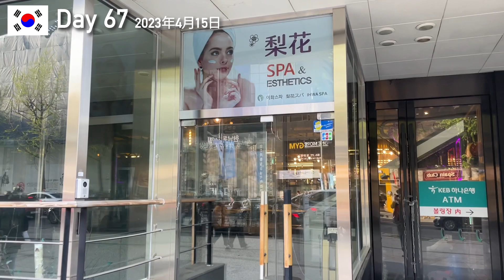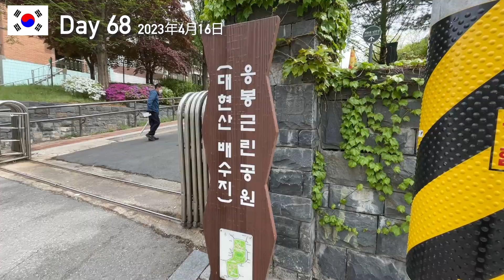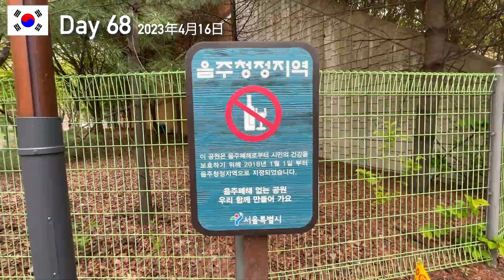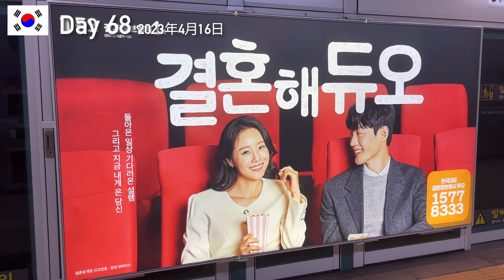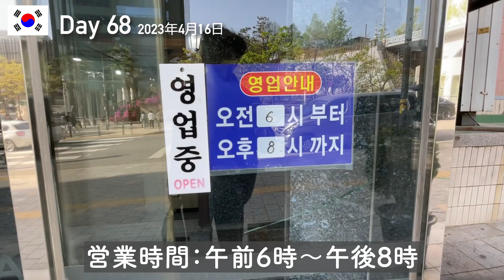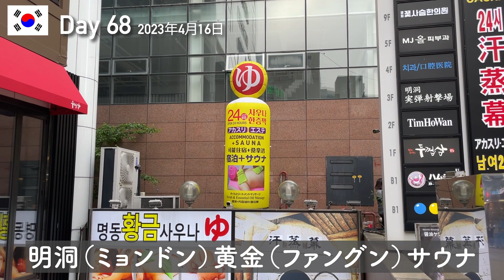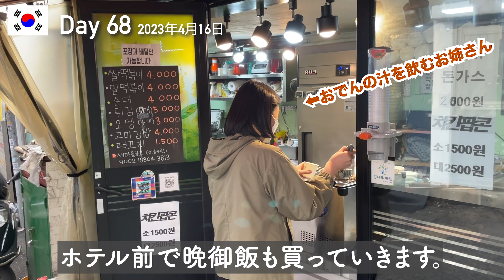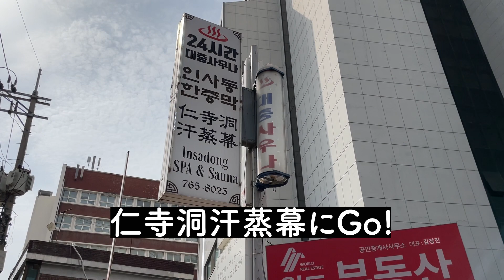【サウナ旅53】偽○ブランド品が並ぶ南大門市場のサウナに突撃！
2023年現在も、南大門市場には「日本に持ち込んじゃいけないアイテム」たくさん売ってました。そんなことより南大門のサウナはどうなんだって話ですよね？そんなお話です。

南大門サウナ（南大門市場の最寄り駅から徒歩1分のサウナ）